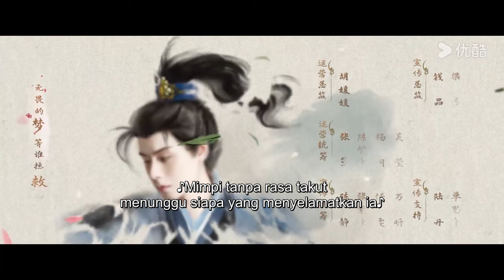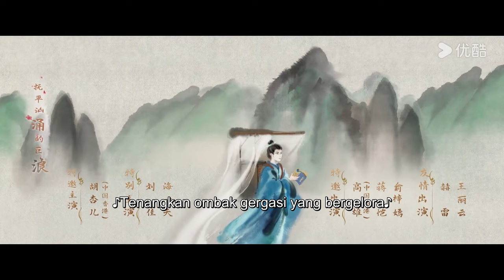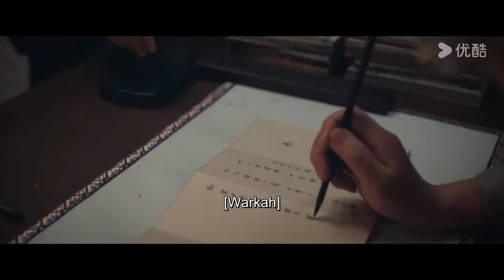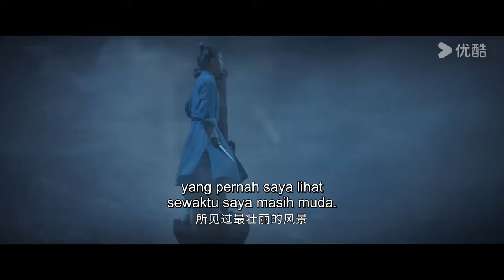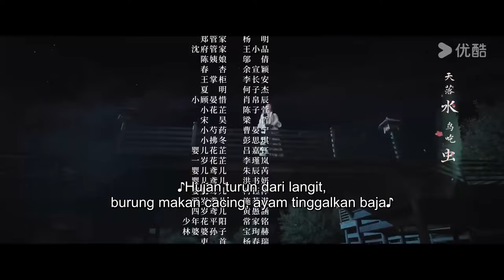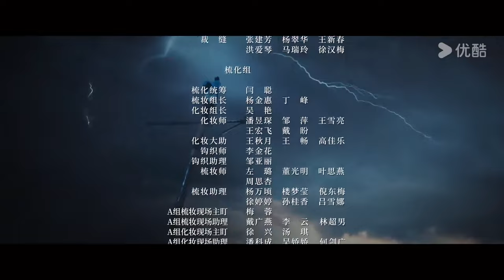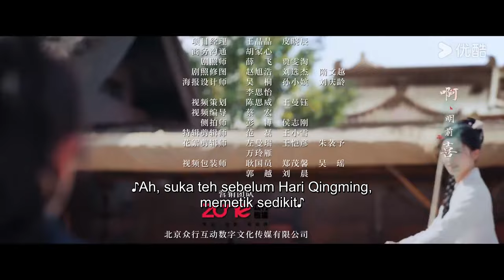BMSUB【Berbunga dalam Kesusahan 惜花芷 】EP01: Kisah Heroin Hua Zhi Melinduingi Negara | YOUKU Malaysia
Sila muat turun APP antarabangsa YOUKU untuk menonton “Kisah Huazhi” di mana-mana sahaja dengan berbilang sari kata. Jangan lupa sertai keahlian YOUKU APP antarabangsa dan anda akan mendapat akses khas keahlian dan menikmati drama lebih awal!

📺【Kisah Hua Zhi 惜花芷 The Story of Hua Zhi】​Keluarga Hua yang dihormati tiba-tiba dihukum, harta keluarga dirampas dan ahli keluarga dibuang negeri, tinggalkan wanita dan anak-anak muda yang hidup terdesak. Anak sulung dalam keluarga, iaitu Cik Hua Zhi tidak lagi berbuat bodoh dan menyembunyikan kemampuannya. Dia memimpin dan mengubah wanita lain dalam rumah tangganya untuk menjalani hidup. Walaupun susah, dia berjaya membantu keluarga larikan diri daripada kelaparan dan krisis. Dia juga berjaya mengubah Ketua Jabatan Qixiu, Gu Yanxi yang menakutkan kepada teman lelaki, "Encik Yan" yang disukai ramai orang. Dalam perjalanan yang penuh pergaduhan dan kasih sayang ini, Hua Zhi juga berbangkit daripada seorang gadis muda yang ditimpa masalah kepada seorang ketua keluarga dan menuju ke arah kehidupan baharu yang bersinar-sinar.
🤍Pelakon：Hu Yitian/Zhang Jingyi/Wu Xize/Lu Yuxiao/Bian Cheng/Myolie Wu

00:00 Laman Web Antarabangsa YOUKU telah tersedia!
02:00 Muat turn APP Antarabangsa YOUKU untuk menonton episod penuh secara awal!